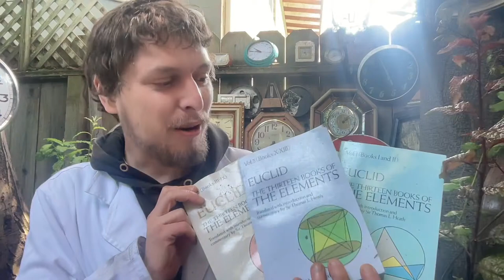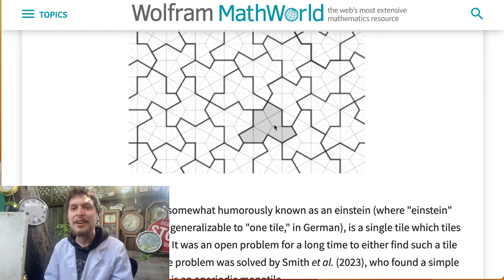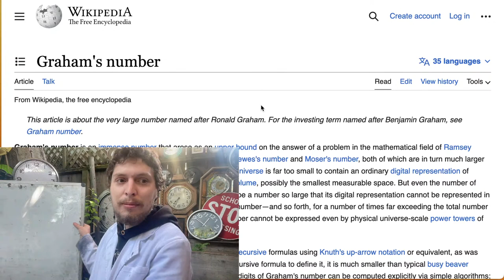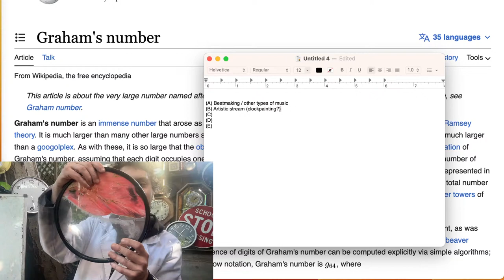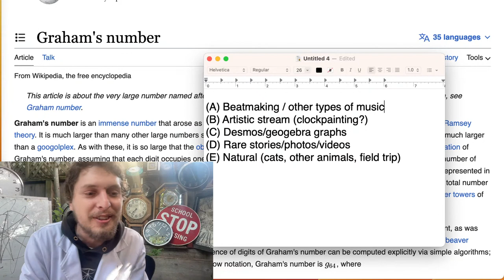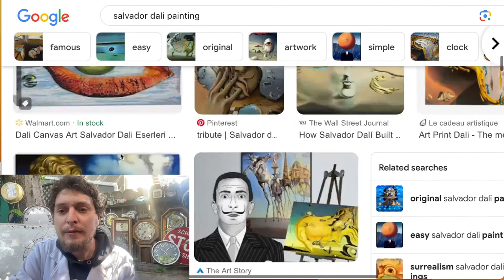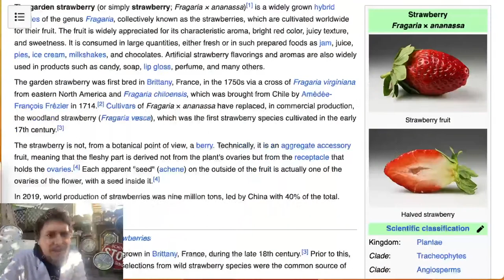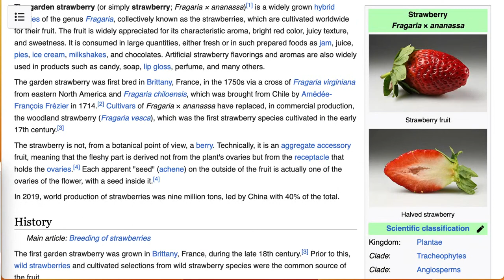Mathematicians Found a New Way to Tile the Plane! (Livestream)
In this live video, I discuss some new mathematical discoveries that were published in the last week (and the historical context to them). Afterwards, I discuss many other topics such as Fermat's Last Theorem, Graham's number, swear words, strawberries, and more... EDIT: also check out my brand new @ComboClass episode

0:00 - intro / funny timing
5:25 - are there still new things to discover in math?
11:04 - a brief history of tiling questions/discoveries
30:22 - the previous discovery from a few months ago
33:58 - the brand-new discovery of a "chiral aperiodic monotile"
51:10 - about graham's number
58:53 - lots of assorted discussions and activities...

Here are the links to a few recent shorts on my @ComboClass channel you may have missed:

How many squirrel cameos can you find in this video? :)

Max, George Carozzi, Peter Offut, Tybie Fitzhugh, Henry Spencer, Mitch Harding, YbabFlow, Joseph Rissler, Plenty W, Quinn Moyer, Julius 420, Philip Rogers, Ilmori Fajt, Brandon, August Taub, Ira Sanborn, Matthew Chudleigh, Cornelis Van Der Bent, Craig Butz, Mark S, Thorbjorn M H, Mathias Ermatinger, Edward Clarke, and Christopher Masto, Joshua S, Joost Doesberg, Adam, Chris Reisenbichler, Stan Seibert, Izeck, Beugul, OmegaRogue, Florian, William Hawkes, Michael Friemann, Claudio Fanelli, and Julian Zassenhaus.

If you want to send me anything (including old extra clocks/dice/etc.), here's my private mailbox address (not my home address). If you're going to send anything, please watch this short video first
Domotro
1442 A Walnut Street, Box # 401

If you want to reach out to possibly collaborate or help with Combo Class somehow, my email is: combouniversity (at) gmail (dot) com

In case anybody searches online looking for an explanation about this topic: the main new mathematical discovery I'm covering is an upgrade to the "einstein tile" or "aperiodic monotile" (which also relates to previously discovered "penrose tiles") which was found in a "hat" shape, and now there have been new possibilities discovered about "chiral aperiodic monotile" shapes that tile the plane aperiodically with just rotations and translations (not requiring "flipping"). Additionally, in this stream, I will discuss some things about discoveries about new improved upper bounds on an unsolved "graph theory" / "Ramsey theory" problem that will show up in my next main Combo Class episode.

Combo Class, taught by Domotro, is a crazy educational show where you can have fun learning rare things about math, science, language, and more!